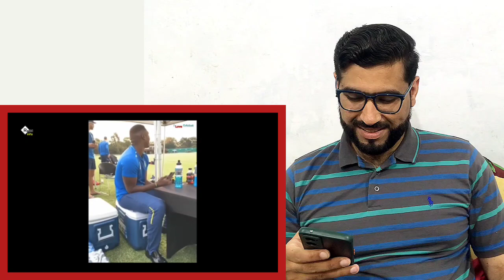Pakistani Boy React | Cricketers Prank Their Team Mates & Funny Moments | Ms Dhoni Funny Moments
Hey Guys, here is our HONEST Reaction and Review to Official Trailer: Pakistani Reacts, To Cricketers Prank Their Team Mates & Funny Cricket Moments | Ms Dhoni Funny Moments

Become part of the UV Reaction Family by Joining us on youtube